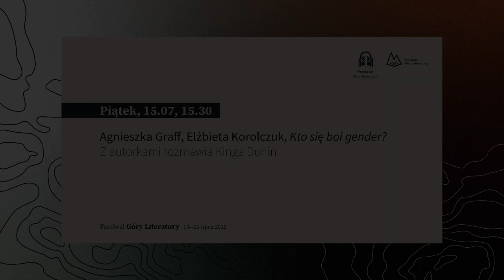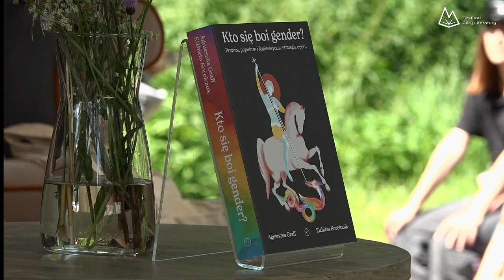Agnieszka Graff, Elżbieta Korolczuk, Kto się boi gender? Z autorkami rozmawia Kinga Dunin.